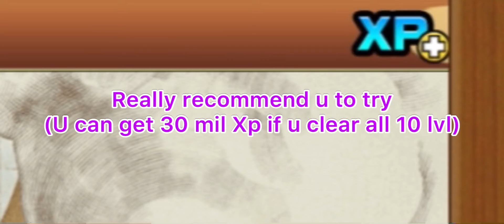Battle Cats Finally Reached 70 mil Downloads! Joy of 70 mil & Grateful Gathering